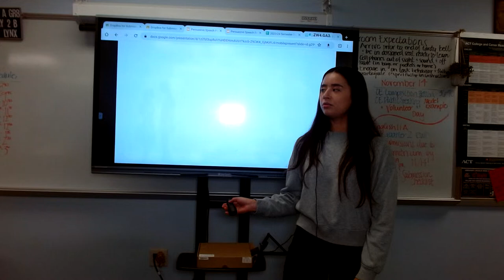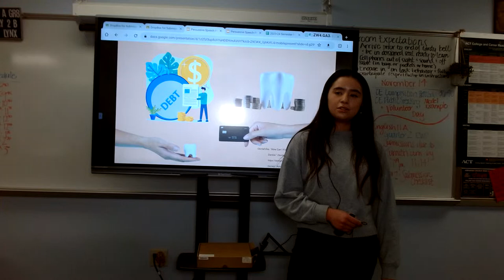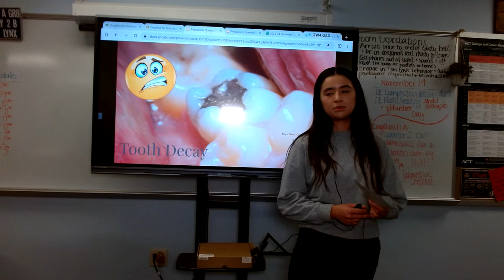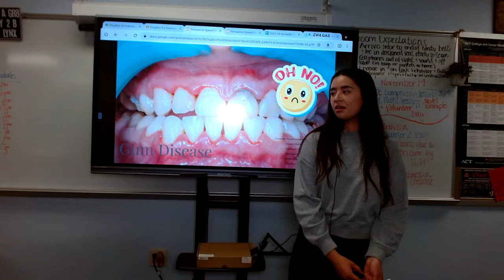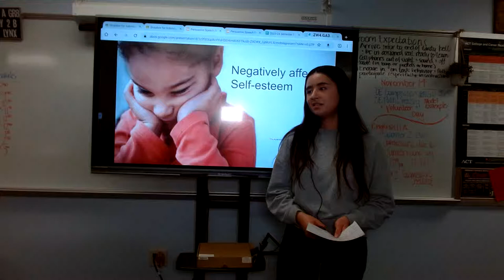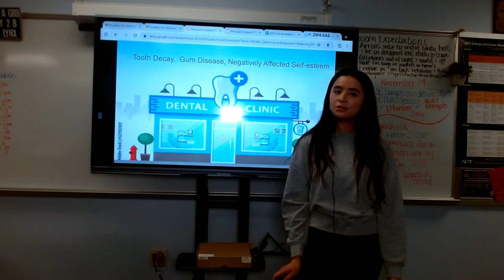Lizeth Lopez : Persuasive (Why 6 Mo. Dental Check-ups are Necessary)